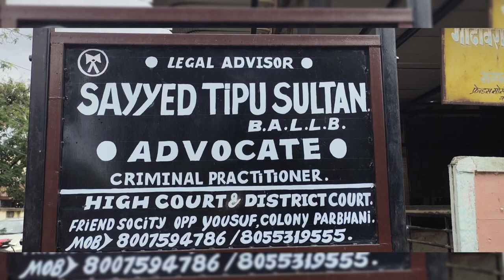sassral wly kuch logh ny Kabristan sy jadhu kyh suno